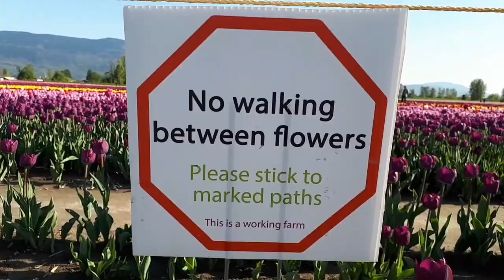TULIPS OF THE VALLEY 2019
As promised mga bes, eto na ang video coverage ng tulip festival. Pumunta kami ng mid week afterwork para di masyado busy at makapagvideo ng maayos and photoshoot na din. Medyo mahaba nga lng tong video, I tried to cut some but I dont want you to miss a lot kaya sana magustuhan nyo.

Editor: The Kinemaster
Captured by my SamsungA5